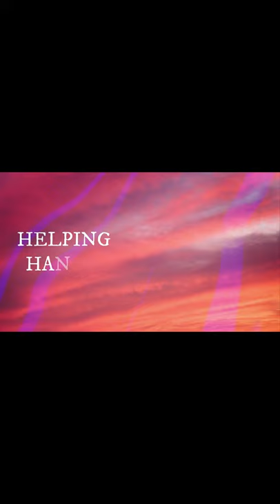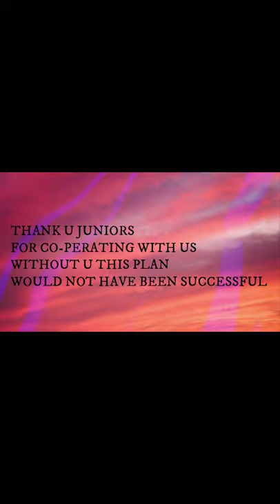Khallikote University GEOLOGY department picnic 2k21